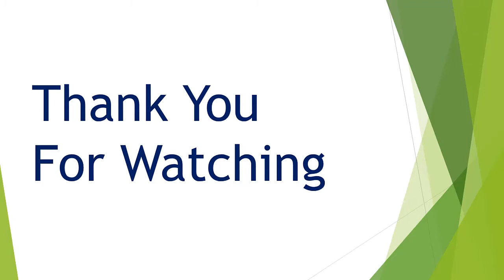Coffea medicine Symptoms Sleepiness, Hurry in every activities, Painful periods, chronic headache ।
Assalamualaikum,
Friends, how are you all? Come on, everyone is fine. In this video I have given information about homeopathic medicine ৃ  | Homeopathic Medicine Coffea cruda Treatment of Sleepiness, Hurry in every activities, Painful periods, chronic headache ।

Thanks & Regards
Monaem Hossain